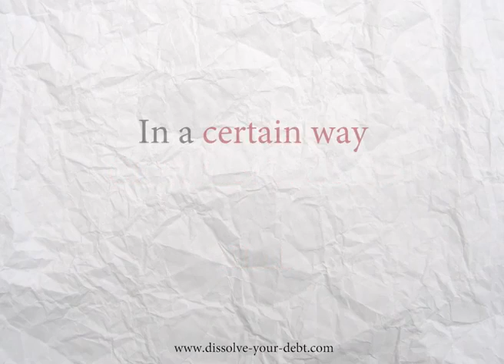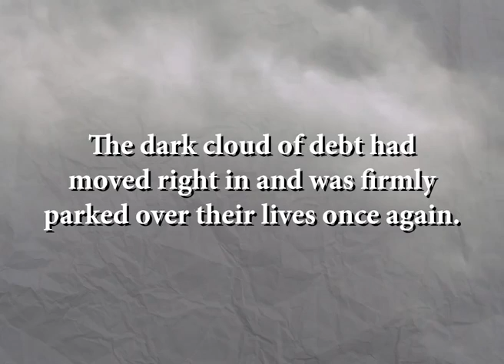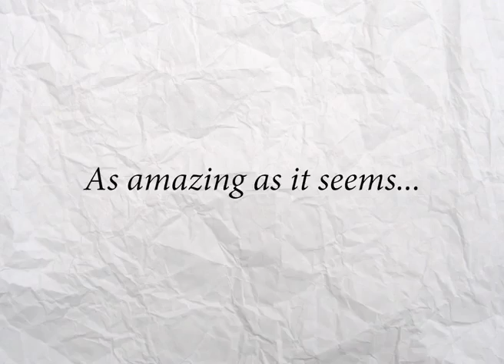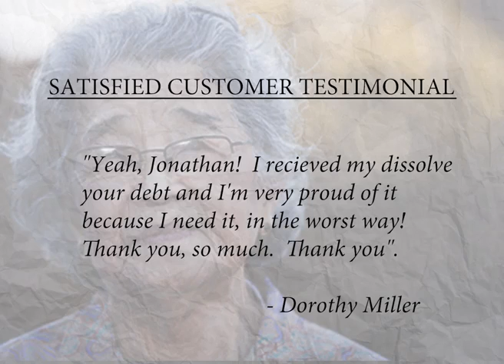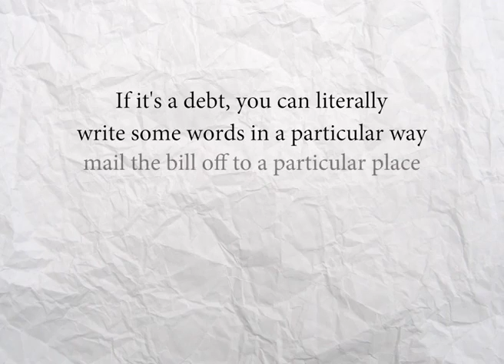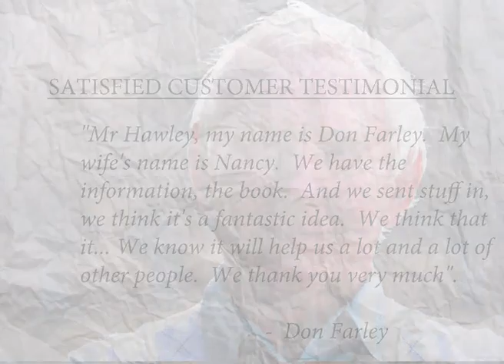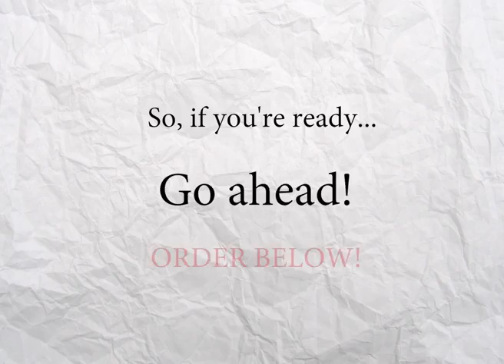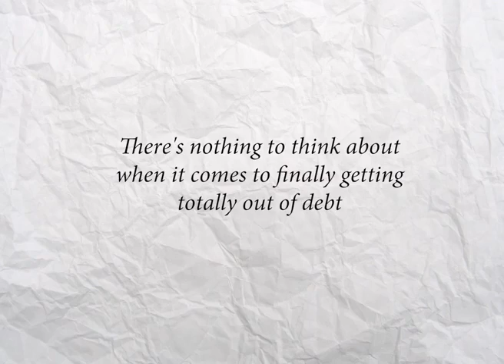Dissolve all your debt without a cost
In a few moments you’ll find out about a government program you can use to get totally out of debt!
You will be able to dissolve all your debt.